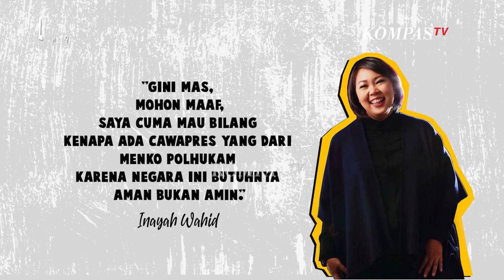Disclaimer Inayah Wahid Soal Jokes Yang Sempat Ramai Di Sosmed | Lanturan #38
JAKARTA, KOMPAS.TV - Sempat ramai diperbincangkan di publik soal candaan atau jokes yang dilontarkan Inayah Wahid. Puteri bungsu Gus Dur, Presiden RI ke-4 ini menyebut Menkopolhukam yang maju sebagai cawapres yang diusung PDIP. Menurutnya karena negara butuh “aman” dan bukan “amin”.

Inayah mengklarifikasi kalau jokes yang viral hanyalah roasting untuk salah satu pasangan calon dan tidak bertujuan untuk mempromosikan pasangan capres-cawapres siapapun.

Akibat perkataannya Inayah menuai amarah dari para pendukung pasangan Anies-Muhaimin (AMIN) karena dianggap meledek. “Mereka (paslon) bahkan tidak pantas dibela dengan amarah”, ujar Inayah.

Saksikan selengkapnya di Lanturan episode
INAYAH WAHID: SAYA TIDAK ENDORSE CAPRES CAWAPRES SIAPAPUN! | Lanturan #38

hanya di kanal Youtube KompasTV.